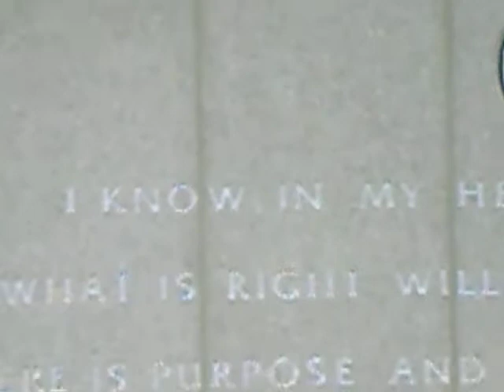ronald reagan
ronald reagan library